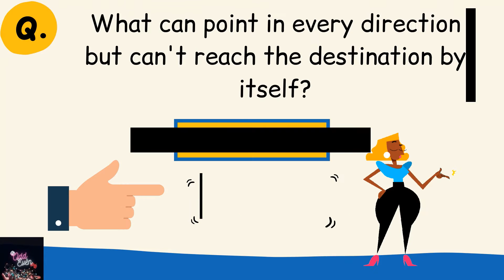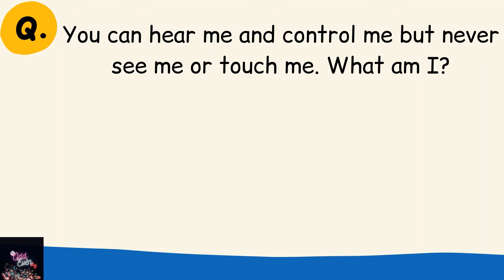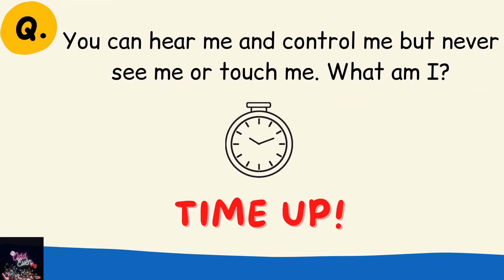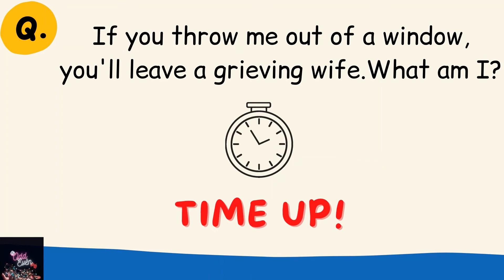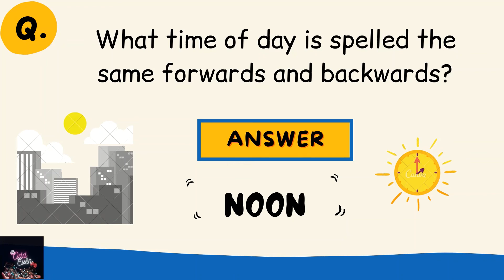CAN YOU SOLVE THESE RIDDLES || Part - 5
Can you solve these 10 riddles?

Let's see whether you'll able to pass this challenge!

Watch my another video:

CAN YOU SOLVE THESE RIDDLES || Part - 1

CAN YOU SOLVE THESE RIDDLES || Part - 2

CAN YOU SOLVE THESE RIDDLES || Part - 3

CAN YOU SOLVE THESE RIDDLES || Part - 4

If you find any mistakes please rectify me in comment section.

Have you ever wondered how many logos are around us?
Have you ever noticed any logo so deeply and tried to crack the hidden meaning behind it?

If you're interested to know the hidden meaning of logos, then you can watch these videos

LOGO WITH HIDDEN MEANING || TOPIC 1- BASKIN ROBBINS -

LOGO WITH HIDDEN MEANING || TOPIC 2 - AMAZON

LOGO WITH HIDDEN MEANING || TOPIC 3 - SONY VAIO

LOGO WITH HIDDEN MEANING || TOPIC 4 - TOYOTA

LOGO WITH HIDDEN MEANING || TOPIC 5 - TOBLERONE

LOGO WITH HIDDEN MEANING || TOPIC 6 - PINTEREST

LOGO WITH HIDDEN MEANING || TOPIC 7 - BEATS

LOGO WITH HIDDEN MEANING || TOPIC 8

"Nothing is odd  in this world,
                     Everyone is even in their own way"
                                                                                --- by odd N even

You may also visit my instagram account relating facts → FACTiOnly